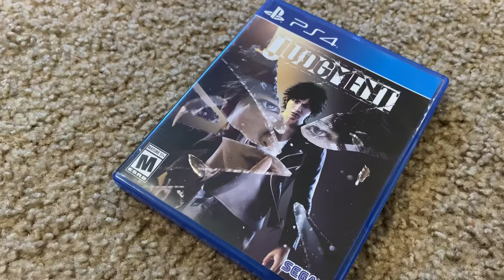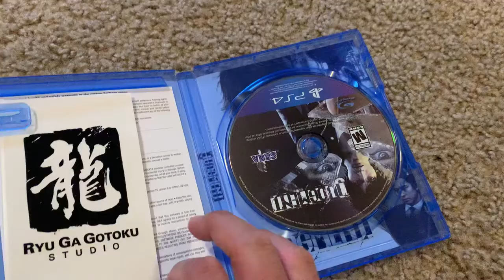JUDGMENT Finals thoughts on this PS4 Exclusive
If you liked the Yakuza games and the gameplay of all those games you will feel right at home with this game. There is a new character to control and lots of replay ability.